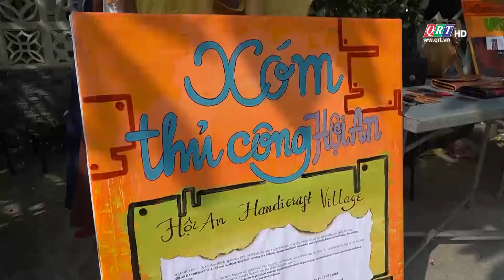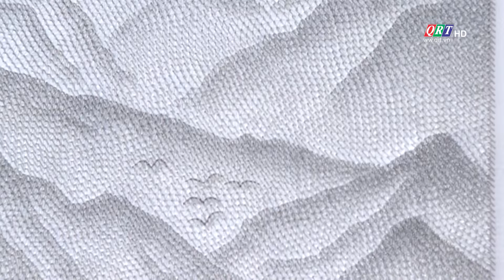THỜI SỰ TỐI (13-04-2024) | QRT